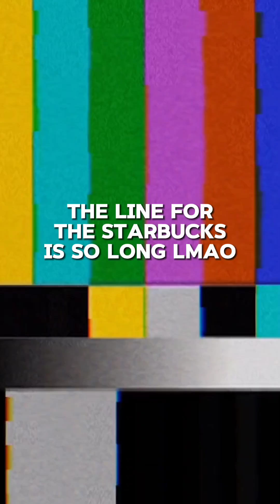Double Birthday Celebration! | Aug 18 2023 | Vlog #146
I think I've reached of the most late uploads in history because I haven't covered everything up from 2023, if you're wondering 😃👍🏻

This whole trip to Starbucks in Tagaytay was so chaotic and loud like we always are lmao giving our full 100% fr HAHAHAHAHAHA y'all if only I could record the reaction of my cousins when I already told them what I'm going to wear firsthand lol and they still gasped and over the moon with my fit which is so delightful to see tbh 😭💖💯

Facebook Pages
- Roshan (official page/main page)

YouTube Channels
- Roshan Sermana (main channel/official channel)

Lyka
- roshan_agathadaryl

Letterboxd
- agathasbelovedd

- roshan_agatha
🔗Add me on Snapchat! Username: roshan_agatha

SEE YOU GUYS ON THE NEXT VLOG OR VIDEO! bye ;)